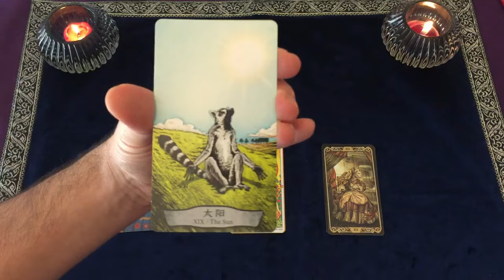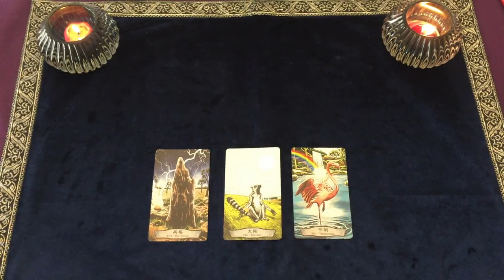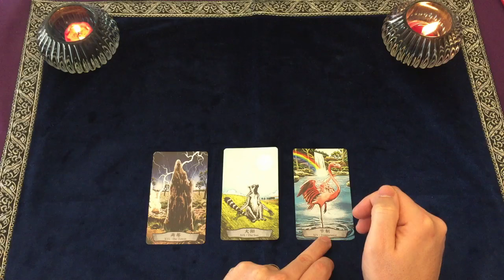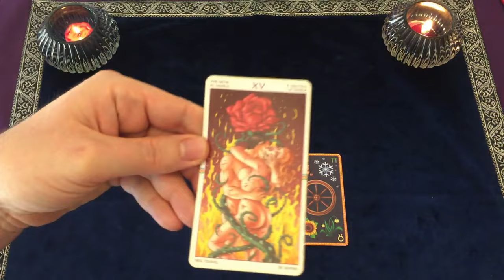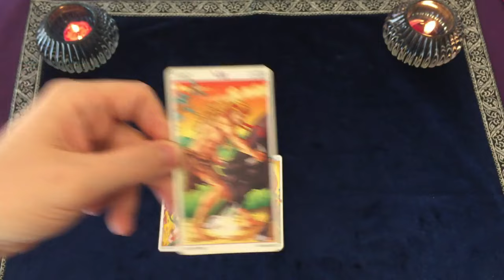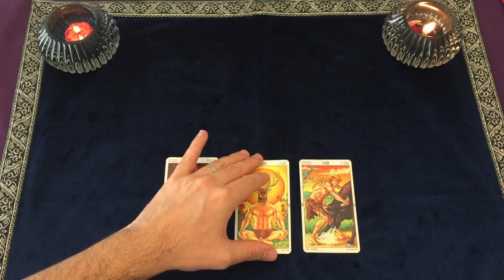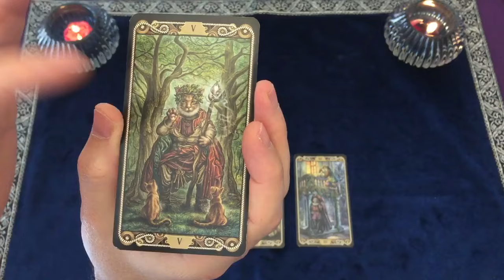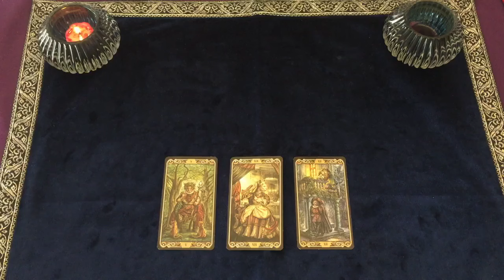🌟💎 Révèle QUI TU-ES avec les Arcanes du Tarot 💎🌟 Épisode 19 Le Soleil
Est ce que tu souhaites amener de véritables CHANGEMENTS concrets dans ta Vie?

▬▬▬▬▬▬▬▬ CHAPITRES ET TIMINGS ▬▬▬▬▬▬▬▬

0:00 Choisis une carte !
01:22 Choix 1
08:21 Choix 2
15:01 Choix 3

▬▬▬▬▬▬▬▬ JEUX UTILISES ▬▬▬▬▬▬▬▬

CatTarot